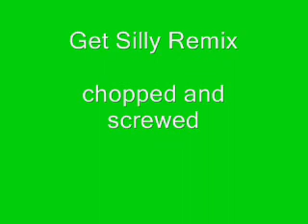V.I.C. - Get Silly Remix (chopped and screwed)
just comment.